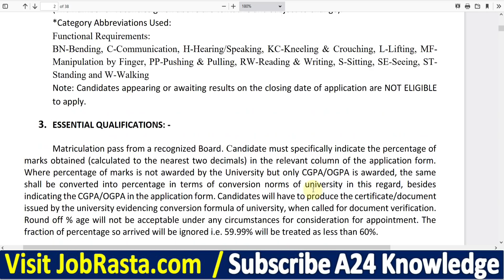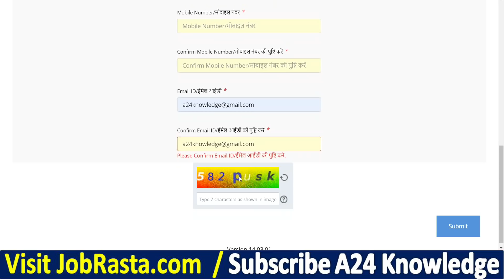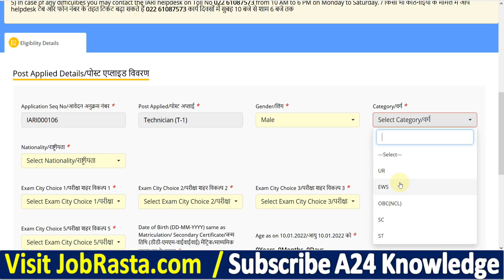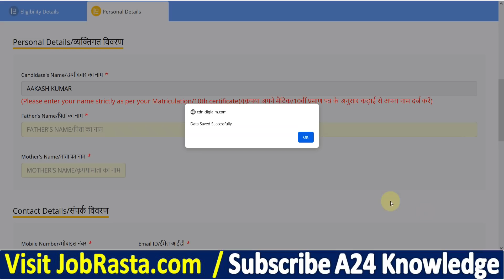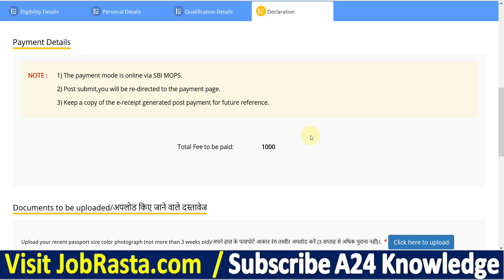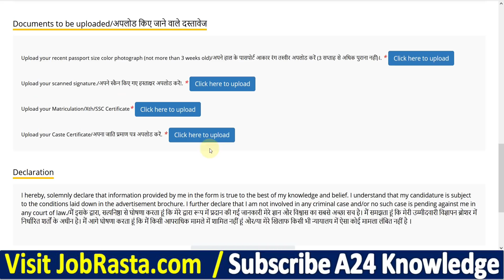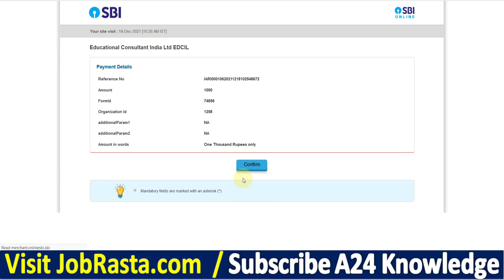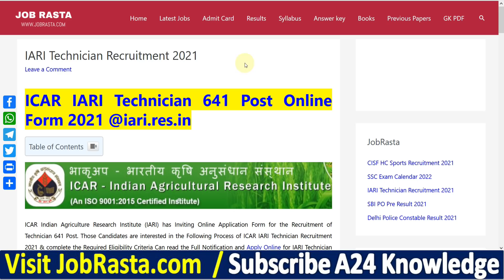ICAR IARI Technician Online Form 2021 Kaise Bhare || How to Fill IARI Technician Online Form 2021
ICAR Indian Agriculture Research Institute (IARI) has Inviting Online Application Form for the Recruitment of Technician 641 Post. Those Candidates are interested in the Following Process of ICAR IARI Technician Recruitment 2021 & complete the Required Eligibility Criteria Can read the Full Notification and Apply Online for IARI Technician @iari.res.in

IARI Technician Form 2021 Video Timeline:
00:00 ICAR IARI Technician Online Form 2021
01:39 IARI Technician Registration Form 2021
03:10 How to Fill IARI Technician Online Form 2021
05:11 IARI Technician Online Form 2021 Kaise Bhare
06:47 IARI Technician Form 2021 Print Preview
07:36 IARI Technician Form 2021 Payment
08:15 IARI Technician Form 2021 Print